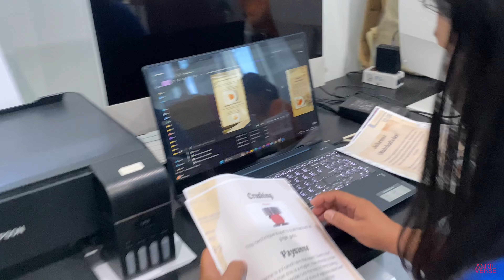SULU MIAGAO ~ Lunch ~ Last day of September 2024 🎏🍱🍙